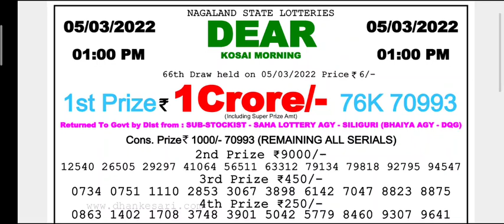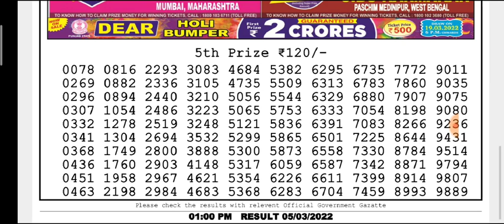🔴Live Kosai Morning 01:00 p.m. 05/03/2022 Dear Nagaland State Lottery Result Today